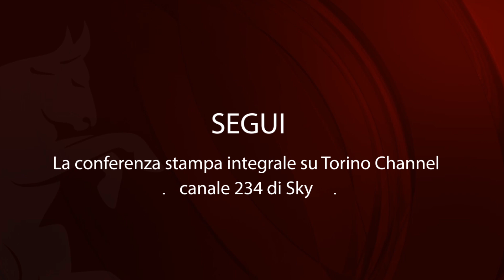La conferenza di Mazzarri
Le parole del Mister alla vigilia di Cagliari Torino